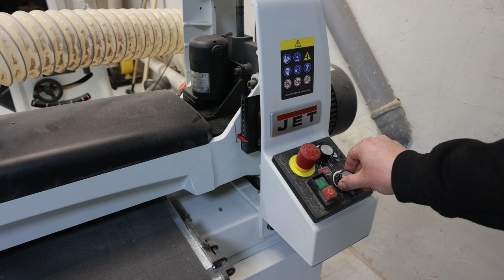Зачем я Собрал Обрезки в Мастерской и приклеил их к фанере. Все детально рассказываю. SUB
Привет друзья! Вы на канале Crazy Workshop. На моем канале вы найдете много интересных и полезных видео о деревообработке, столярном ремесле, изготовлению мебели, самодельных приспособлений и инструментов, самодельных станках, обзоры инструментов и многое много другое.